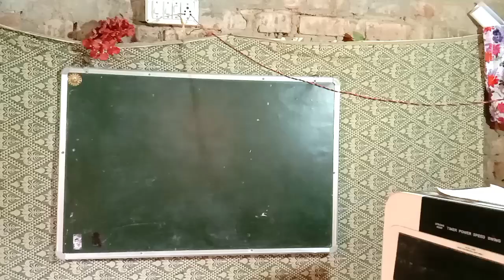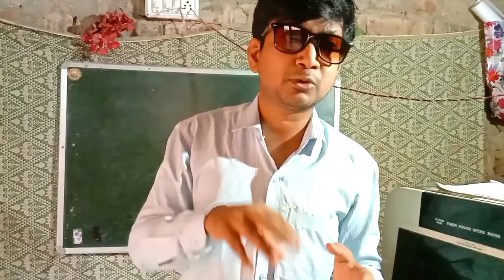Teacher Student Relationship | Demotivated | Help | Struggler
Teacher Student Relationship | Demotivated | Help | Teacher | Struggler

Channel - Alam Biology Classes
Topic - Student Teacher Relationship

Demotivate
Demotivated
Demotivation
Help
Motivational
Motivation
Teacher
Biology
Biology teacher
Bihar Teacher
Bihari Teacher
Relationship
Student
Student Teacher Relationship
Teacher Student Relationship
Struggle
Struggling
Struggler
Struggler video
Government Help
Google
support
help from Alakh sir
Mentor
Guide
Guideline